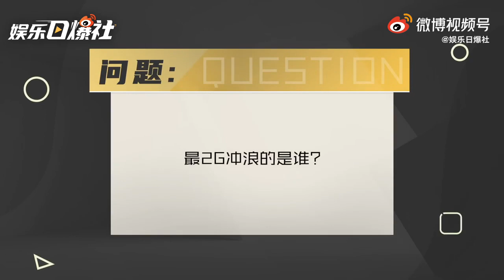IXFORM成团首访趣味问答